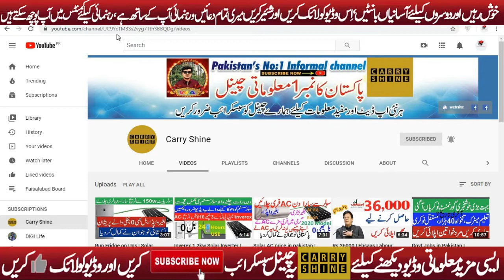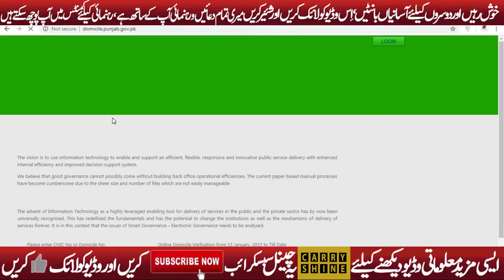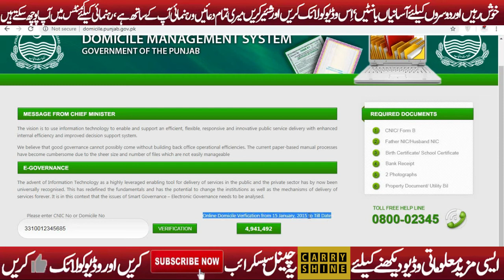Online domicile verfication in Pk | Certificate Original verfication | Carry Shine | Waqas Abid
Online domicile verfication in Pk | Certificate Original verfication, domicile number on certificate